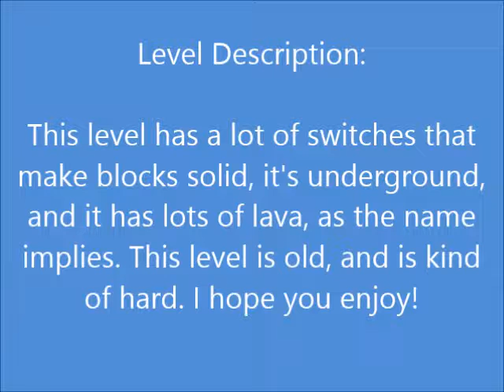Super Mario Flash 2 Custom Level: Underground Switch and Lava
This level, that I made on Pouetpu-Games.com, has a lot of lava, switches that make certain blocks solid, and is underground. Hope you enjoy!